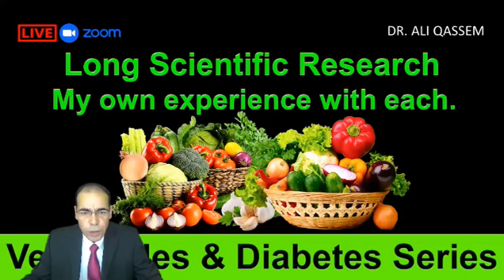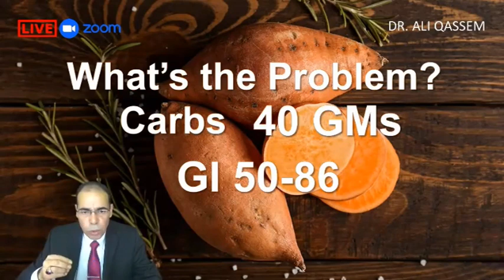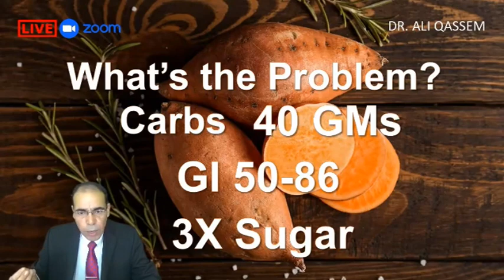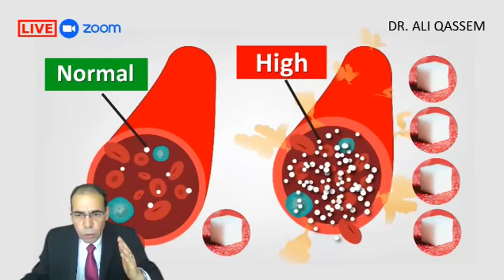The Worst Vegetables for Diabetes & Weight Loss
*Uncovering The Worst Vegetables for Diabetes & Weight Loss: What You Should Know*
*Uncovering the Most Unhealthy Vegetables for Diabetes*  *The Worst Vegetables for Diabetes: What You Should Know*
People ask which Vegetables that raise blood sugar and are worst for diabetics, Intermittent Fasting Diet & Keto Diet? What is the Worst Vegetables for Diabetes, What Vegetables are Not allowed for diabetics and for type 2 Diabetes Patients and what Vegetables that should not be eaten by those who want to control their blood glucose (sugar) levels?
Here is a list of Vegetables that are not suitable for Diabetics, Insulin Resistance Diet & Intermittent Fasting Diets.

*Worst vegetables for diabetes*
*Managing diabetes*
*Healthy eating habits*
*Diabetes diet*
*High glycemic index vegetables*
*High-carb vegetables*
*Diabetes management*
*Blood sugar control*
*Bad vegetables for weight loss*
*Vegetables with high starch content*
*Diabetes awareness*
*Worst vegetables for blood sugar fluctuations*

*Channel Team*
Camera: Rahit Mumtaz - India
Editing: Nelson Kadera – Sri Lanka
Images Search: Rohit Sanjo – Sri Lanka
English Videos Subtitles : Manar - Egypt